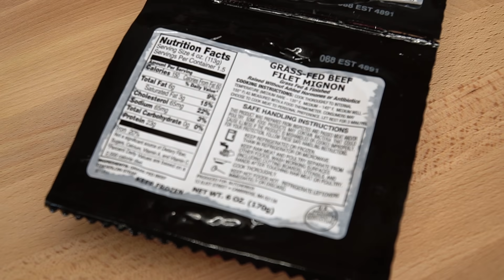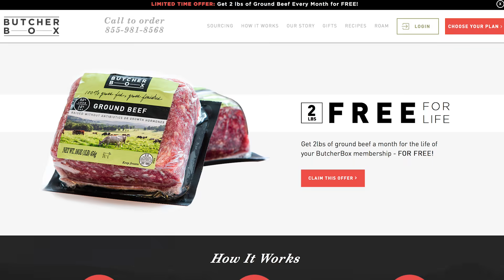The 5 Biggest Keto Myths - Debunked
Myth #1 - You Need Carbs to Live (Gluconeogenesis)

Your body knows it can’t always count on receiving 3 carb-based meals per day (our ancestors never ate that way) so it evolved a mechanism to make glucose out of different substances such as lactate and amino acids

This process is called gluconeogenesis, and despite it being crucial to your survival, it’s highly misunderstood:

Gluco: Meaning glucose
Neo: Meaning new
Genesis: Meaning origin or creation

Your cells use gluconeogenesis to ensure you don’t die when there are no carbs in your system

Our body can’t ever drop glucose levels to zero, even on ketosis - just as too much glucose is toxic, too little can kill you

The brain also needs a little bit of glucose to work optimally, but not only glucose - Ketones can cover up to 70% of your brain’s energy needs, while glucose from GNG can cover the rest

Happens after a meal, while you sleep, during a fast, during an extended fast total glucose goes down only because glycogenolysis declines as glycogen stores run out, but GNG stays the same
*when your body runs out of glycogen, it relies completely on gluconeogenesis

*Researchers found that on keto, excess glucose made from gluconeogenesis was stored as glycogen instead of being used as fuel*

Myth #2 - Calories Don't Matter

A lot of keto dieters think that you can eat however much when in ketosis, and while ‘not all calories are created equal’ (explained below), being in a caloric surplus day over day won’t result in weight loss

The first law of thermodynamics (or the law of conservation of energy) states that energy cannot be created or destroyed - when applied to weight control, this law translates to the basic formula:

weight gain = energy (calories) in - energy (calories) out

This traditional viewpoint argues that the food eaten is unimportant and that a calorie is a calorie - to lose weight, create a calorie deficit by either eating less or burning more; to gain weight, increase calorie intake

The loss of energy as heat through the thermic effect of food is consistent with the second law of thermodynamics, which states that some energy is always lost in any chemical reaction.

The idea that “a calorie is a calorie” defies this law

The thermic effect of the different macronutrients:
Fat: 2–3%
Carbs: 6–8%
Protein: 25–30%

Sources vary on the exact numbers, but it’s clear that protein requires
much more energy to metabolize than fat and carbs

If you go with a thermic effect of 25% for protein and 2% for fat, this would mean that 100 calories of protein would end up as 75 calories, while 100 calories of fat would end up as 98 calories

Myth #3 - Keto is Dangerous (Ketosis vs Ketoacidosis)

Ketoacidosis, also known as diabetic ketoacidosis (DKA), is a life-threatening condition in which your body doesn’t make enough insulin - can cause you to have dangerously high levels of ketones and blood sugar

Inadequate insulin levels result in the failure of the body to utilize blood glucose as a fuel source - rather, to compensate the decreased energy levels, the body starts breaking down fat, resulting in ketones

Without insulin to control the amount of ketones produced during this process, an excessive amount is produced

When excessive amount ketones build up in the blood, it seriously alters the normal chemistry of the blood and interferes with the functions of multiple organs

They make the blood acidic, which causes vomiting and abdominal pain - if the acid level of the blood becomes extreme, ketoacidosis can cause falling blood pressure, coma and death

Myth #4 - Keto Causes Chronic Inflammation

bHB can block what’s called the NLRP3 inflammasome, an immune system receptor linked to inflammation

The NLRP3 inflammasome reacts quickly to threats to the body, such as toxins, infections, or too much glucose

While helpful in many cases, this receptor can be activated too much if we’re constantly exposed to inflammation, like from eating inflammatory foods every day

By triggering ketosis, we may be able to help reduce how much the NLRP3 fires in the body

Myth #5 - Keto Causes Muscle Loss/You Can’t Build Muscle

Frequently claimed that keto causes a significant loss of muscle mass as the body recruits amino acids from muscle protein to maintain blood glucose via gluconeogenesis

In reality, bHB actually decreases leucine oxidation and promotes protein synthesis